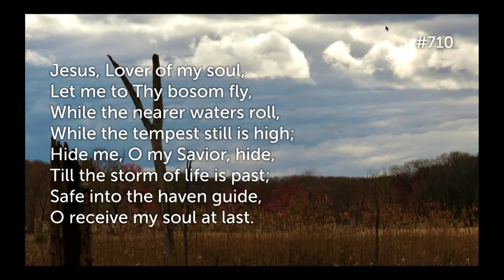Phil. 1:6 "God's work is joyous anticipation"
Dr. Jon Zwingel's 3rd message from the book of Philippians
Sermon replay from Sunday, Sept. 25, 2022
Bible Fellowship Church of Denville